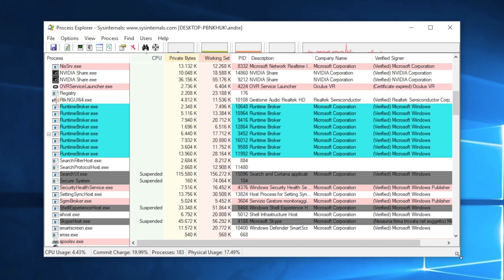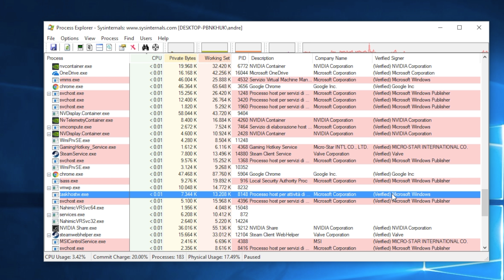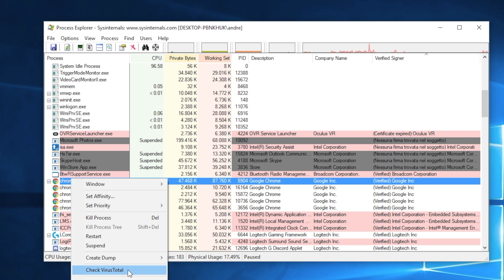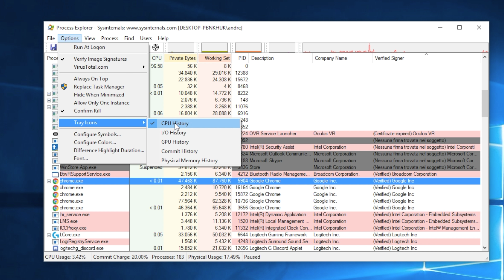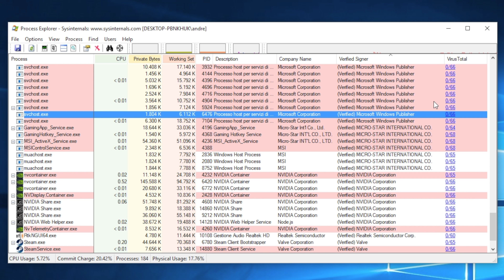PROCESS EXPLORER | COME SI USA | Parte 2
Scopriamo come si usa Process Explorer dei Sysinternals Tools.

CPU CONSIGLIATA